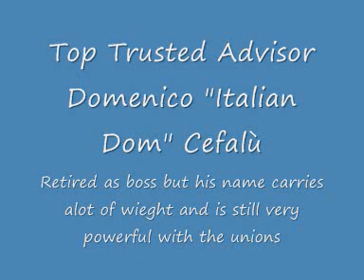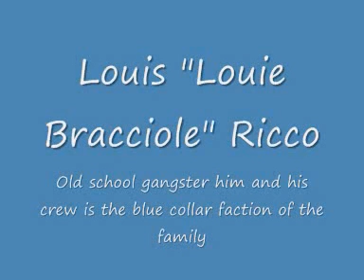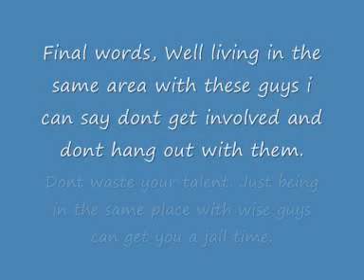2016 Gambino Crime Family ( NYC American Mafia Family )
2016 Gambino Crime Family ( NYC American Mafia Family )